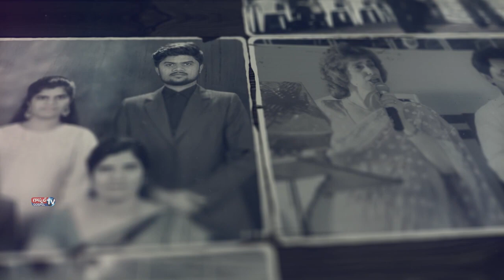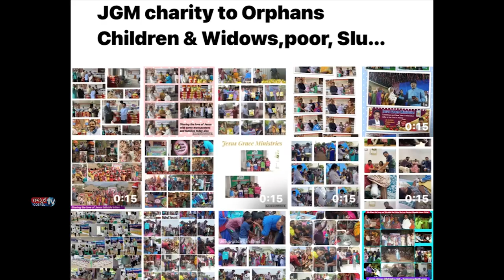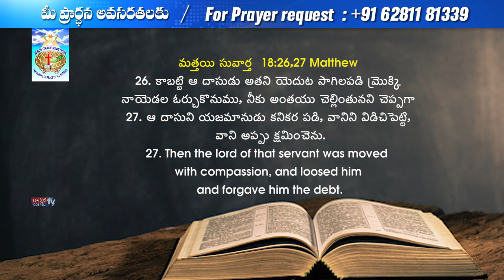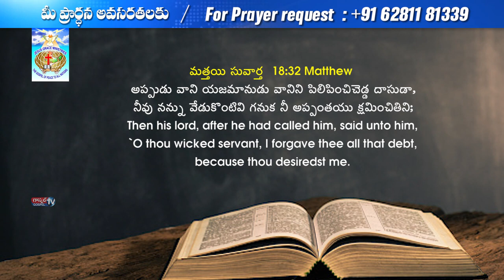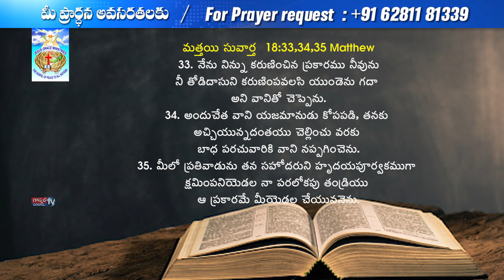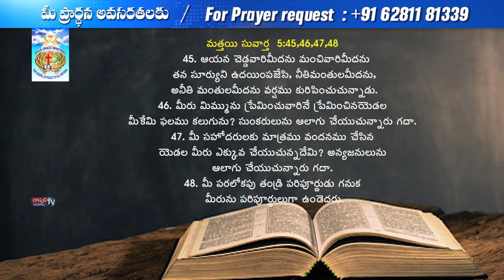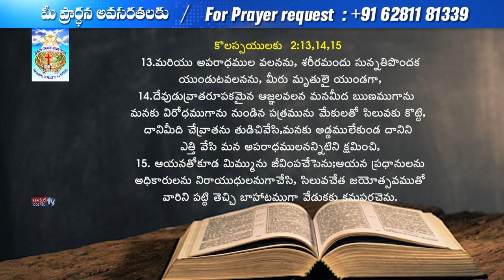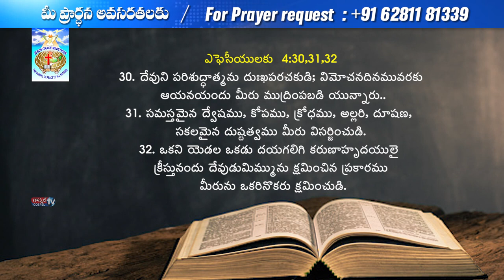దేవుని పిల్లలు - Rev Dr John Samuel Mukkala ll E 40 ll Jesus Grace Ministries International NZB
Heartily Greetings to you all in the precious and holy of holiest name of our Lord Jesus Christ.

All Glory to be our LORD Jesus Christ.

We are so happy to be connected with you through the word of God.
Please call me while you are watching and hearing the word of God through our YouTube channel messages.

So, we will be in touch with you in soon.
May the Lord keep you all in his precious love and bless you richly and abundantly in his amazing grace.

In coming days will continue to pray for you and for your family blessings.

Every Monday, Tuesday and Wednesday you can watch by 7:30 PM our broadcasting TV programs also in Gospeltv India.

And also Every Thursday, Friday, Saturday and Sunday, you can watch by 10:30 AM our broadcasting TV programs in Gospeltv in India.

ABOUT JGM MINISTRY

The Gospel of Peace first must be preached to All Nations - Mark 13:10
Beloved precious one in Christ,
All Glory and Praise be to our LORD JESUS CHRIST.
Greetings to you and to your family in the highest name of our Lord Jesus Christ.
It is my great privilege and pleasure to be able to connect with through this YouTube channel.
I am John Samuel Mukkala, Founder / President of "Jesus Grace Ministries" and Lead Pastor "Church of Jesus Grace" Telangana southern India, serving since 1989.
Jesus Grace Ministries is registered under societies of the government of India and holds an official stamp with the foreign contributions regulation act (FCRA) as a non-profit organization and dedicated to serve God almighty, according to the commission given by our Lord Jesus Christ to evangelize unto the ends of the earth, most particularly in our neighborhood.

Our Vision is "Passion for the perishing soul".

Our Mission is spreading the Gospel to unsaved ones.

reaching out to all the nations with the Love of God - to villagers, tribal people, those in slums and remote areas in India.
We conduct non-denominational Gospel and healing festivals as well as pastor's conferences, giving them spiritual support to plant churches. As a result of this, God has given us souls and congregations.
 At the same time we also found poor and shelter-less orphan children in tribal areas living in dire poverty and I felt touched to improve their lives.
Presently we are supporting children in three other orphanages, providing them shelter, medical and educational assistance, daily food, clothing, cosmetics, shoes, school uniforms and whatever they need every day in their lives and would love to support more.
We provide our services to needy children to meet their basic needs enhance their self-esteem and raise their physical and educational levels in a meaningful and lasting way.
As a non-profit humanitarian organization, we strive to help children around India to overcome the burden of poverty to become healthy, educated and self-sustaining young adults.
JGM children's home is able to help impoverished children through the generous contributions of God's people.
Our vision is that every child will grow in the way of the Lord as well as into healthy, educated and self-reliant adults.
We are also a helpful support to the orphans, poor, Slums, helpless, homeless, widows and elderly. Thank you so much for your prayer and great concern for the kingdom of God.

THIS MINISTRY WAS BORN OUT OF MY LIFE

When I was a child of ten, I lived on the streets as an orphan of Andhra Pradesh, S. India.
As was homeless learned how to forage for food and shelter from 1980 to 1986.
The experiences of these six years brought me to a place of total despair. At one point came across a New Testament and started reading the Gospel according to St. John.
While reading the Gospel, God touched my heart; great transformation took place in my life and heaven was downloaded into my life, I was 16 years old when I met the Lord Jesus.
In April of 1986 God promised me HEAVEN. He revealed Himself to me and taught me how to live a successful and holy life, then gave me a blueprint of heavenly truth of the spiritual way, changed my life completely and gave me new and fresh life, new direction and new vision.
I gave up my old habits and addictions and made a decision to follow Jesus Christ. Ever since I've been walking in His way and following Jesus Christ.
We are doing God's kingdom work by believing the Holy Bible and moving in love of Jesus.
James 1:27, 2:14-18, 1Jn 3:17-22, Mathew 25:32-40, Deut 10:18-19, 15:9-11, Job 31:17-22, Exodus 22:22. Eph 2:10, Isaiah 58, Proverbs 19:17.
Please uphold us in your prayers Thank you so much for your concern and prayer support for the God's kingdom in India.

Apostle. Dr. John Samuel Mukkala
JESUS GRACE MINISTRIES INTERNATIONAL

#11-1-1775/6, Bypass Road, Kanteshwar, NIZAMABAD - 503 002, T.S. (INDIA)